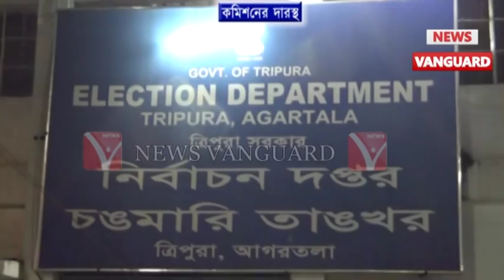পুন:ভোট করার কোন উদ্যোগ নেয়নি সাংবাদিক সম্মেলন করে নির্বাচন কমিশনের প্রতি ক্ষোভ প্রকাশ করে বামফ্রন্ট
পশ্চিম_আসনে _ভোট পড়েছে 50% অভিযোগ জানানোর 16দিন পরও পুন:ভোট করার কোন উদ্যোগ_নেয়নি সাংবাদিক সম্মেলন করে নির্বাচন কমিশনের প্রতি এক রাশ ক্ষোভ প্রকাশ করে রাজ্য বামফ্রন্ট_কমিটি,.,..,,.,.News Vanguard Telecast On 27/04/2019